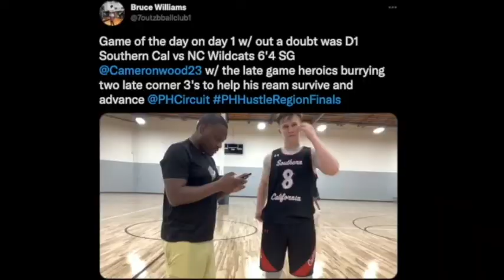Cameron Wood Spring Summer 2022